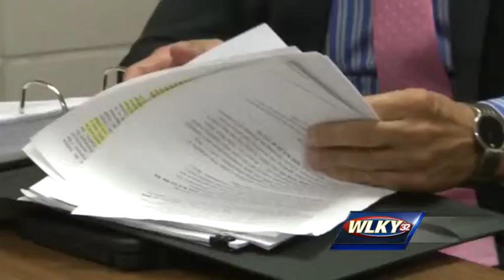Clark County Sheriff's deputy under misconduct investigation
A Clark County sheriff's deputy, who was once the face of the department, is under fire.